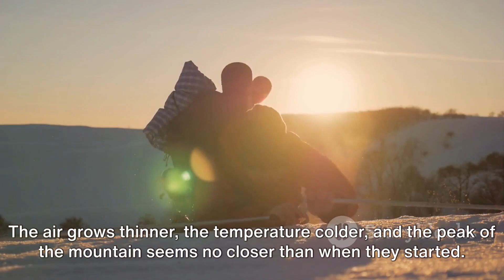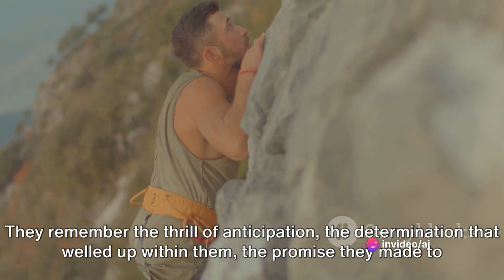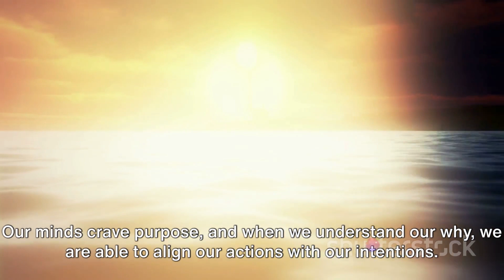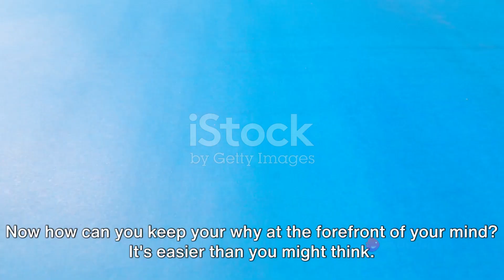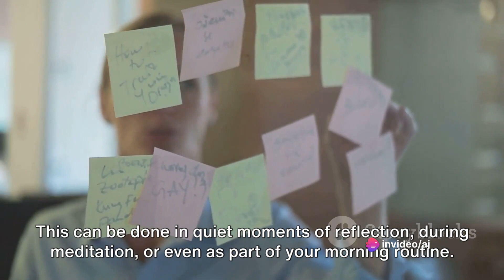The Power of Beginnings | Remembering Your WHY?? 2023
The power of beginnings refers to the significance and impact of starting something new, whether it's a project, a journey, a relationship, or any other endeavor. Beginnings hold a unique and often transformative energy that can shape the course of our lives in various ways. Here are some key aspects of the power of beginnings:

Fresh Perspective: Beginnings provide us with a fresh perspective. They allow us to see things with new eyes, unburdened by past experiences or preconceptions. This fresh start can lead to innovative ideas and creative solutions.

Motivation: The excitement and anticipation that come with beginnings can be a powerful source of motivation. It's often easier to find the drive and enthusiasm to pursue our goals when we're just starting out.

Setting the Tone: Beginnings set the tone for what follows. Whether it's a book, a movie, or a relationship, the beginning often establishes the mood and expectations for the rest of the journey.

Learning and Growth: New beginnings often involve a learning curve. We acquire new knowledge and skills as we navigate uncharted territory, which can lead to personal growth and development.

Overcoming Fear: Beginnings can be intimidating, but they also offer an opportunity to overcome fear and uncertainty. Stepping out of our comfort zone and confronting the unknown can be empowering.

Building Momentum: Once we start something, it becomes easier to build momentum. Small successes at the beginning can lead to more significant achievements down the road.

Creating Change: Beginnings are often associated with change. Whether it's starting a new job, a new fitness routine, or a new chapter in life, beginnings are when we actively make changes and take control of our destinies.

Reinvention: Beginnings provide an opportunity for reinvention. We can leave behind old habits, roles, or identities and start afresh, shaping our lives in a way that aligns more closely with our aspirations.

Inspiration: Our own beginnings can inspire others. When people see us taking bold steps and pursuing our dreams, it can motivate them to do the same.

Resilience: Beginnings often involve setbacks and challenges. Learning to navigate these obstacles can build resilience and the ability to persevere in the face of adversity.

In summary, the power of beginnings lies in their ability to ignite change, inspire growth, and set the stage for our future endeavors. While beginnings can be daunting, they are also full of potential and offer the opportunity to shape our lives in meaningful ways. Embracing the power of beginnings involves stepping into the unknown with courage and determination, ready to seize the possibilities that lie ahead.
Rumble: Life Lessons With AJ